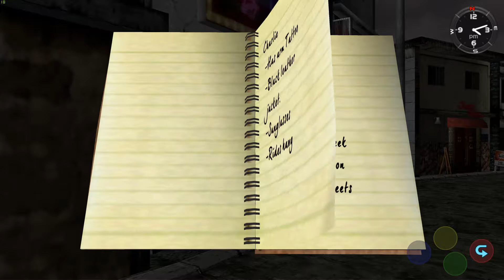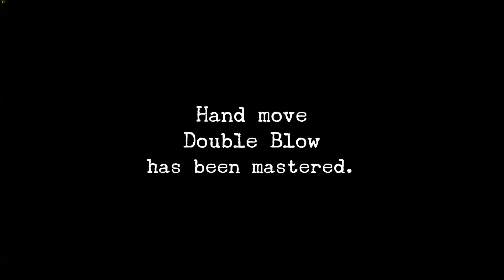Shemmue I - Aonde está Wall....ops... Charlie